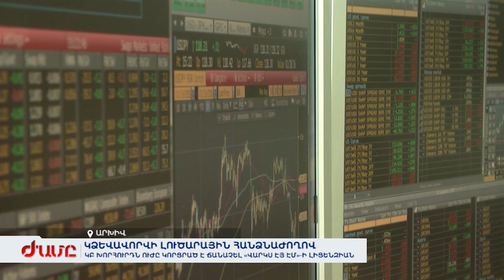ԿԲ խորհրդի որոշմամբ ուժը կորցրած է ճանաչվել «Վարկս ԷՅ ԷՄ» վարկային կազմակերպության լիցենզիան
Տնտեսագետները բացատրում են, որ «Վարկս ԷՅ ԷՄ»-ը չուներ իրացվելիություն, կորցրել էր կապիտալը: Երկրի գլխավոր դրամատունը դատապարտում է՝ ֆինանսական հաստատությունների վրա հասարակական ճնշումների փորձերը: